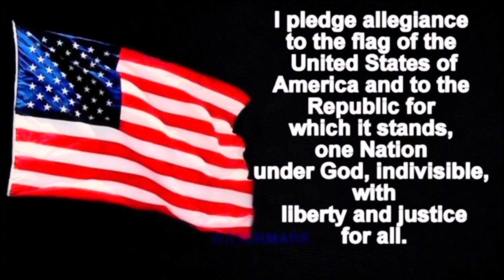HCS NEWS 10/3/23